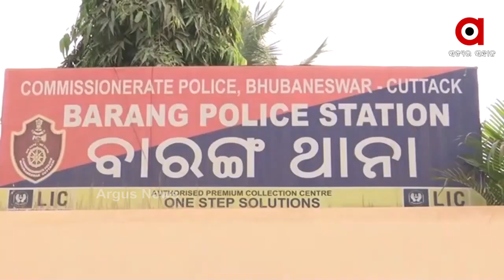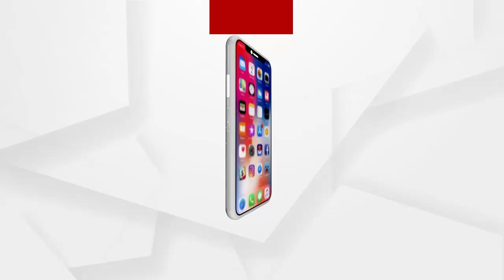ଉଦ୍ଧାର ହେଲା ନିଖୋଜ ଶିଶୁପୁତ୍ର ....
ଉଦ୍ଧାର ହେଲା ନିଖୋଜ ଶିଶୁପୁତ୍ର । ଗଜପତି ଜିଲ୍ଲା କାଶିନଗର ଅଞ୍ଚଳରୁ ନିଖୋଜ ଥିବା ୭ ବର୍ଷ ଶିଶୁ ଉଦ୍ଧାର କରାଯାଇଛି । ଗ୍ରାମବାସୀଙ୍କ ଦ୍ବାରା ଶିଶୁଟିକୁ ଉଦ୍ଧାର କରାଯାଇଛି ...